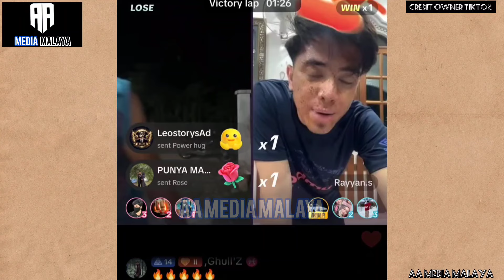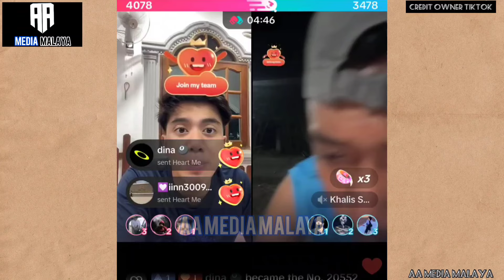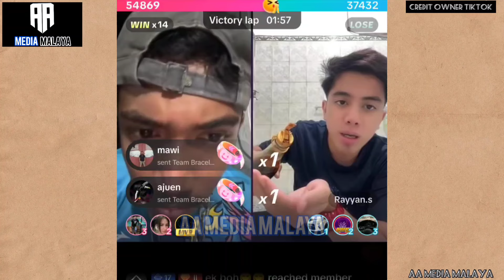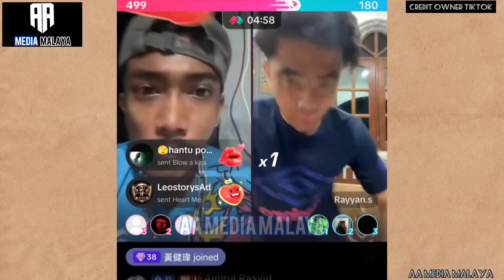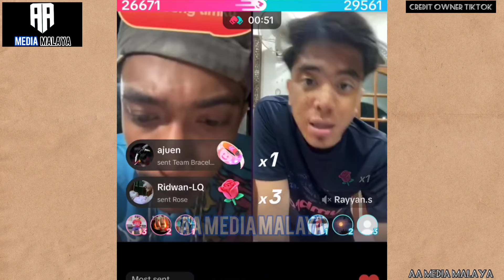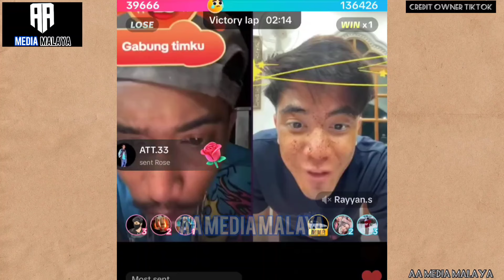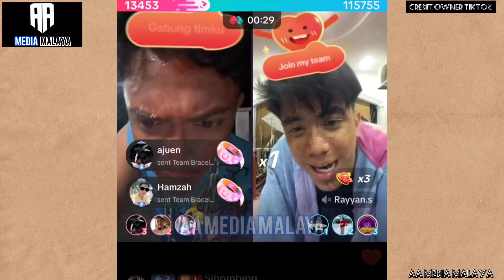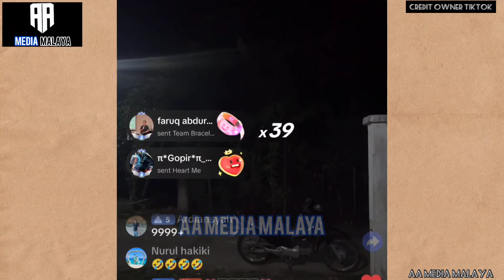Khalis salah timing lawan Rayyan 😆